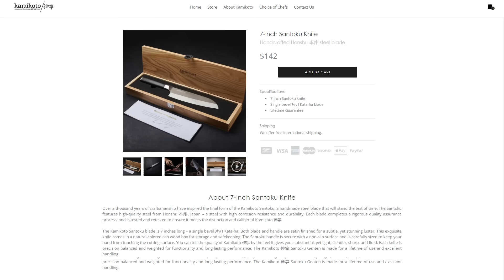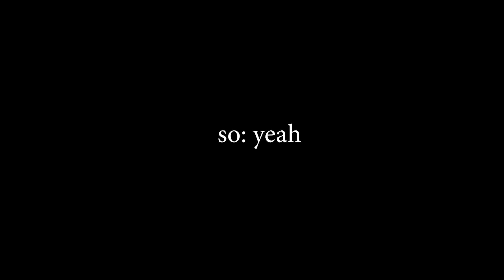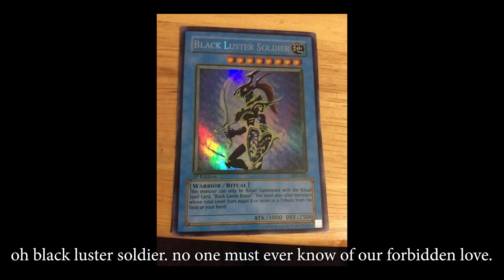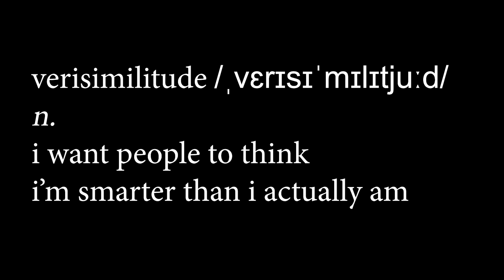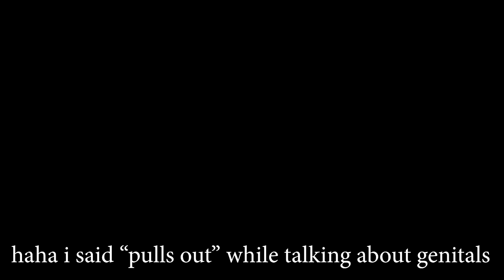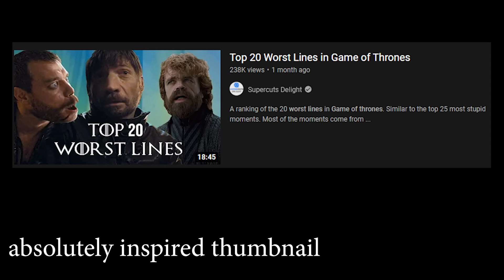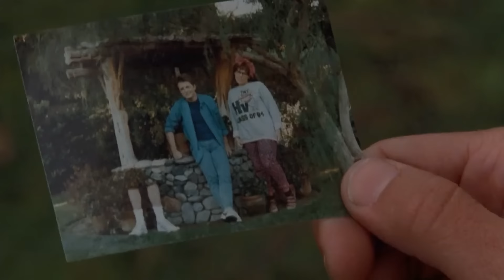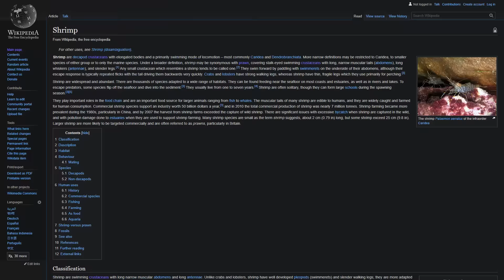The Door | Game of Thrones Pisstake (Season 6 Episode 5)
go watch posh nosh now okay

Thank you to my highest-tier patrons, aglahir, lord aug, aviator, Dylan, HailTheOrange, Hoverarm, Ingvald, james, joshie-bear, moremoths, Nurse Ratchet, Polly, Richard, Shrimp3r JR, Simcoe, Stay78, STL Gooner, Waffl, Yenn, and Ondy. And my next-highest tier: em, Lail, and MasterOfPuppets.

0:00 VIDEO START !!
2:13 They Have Ruined Petyr Baelish
11:56 when will this nightmare end
14:39 An Evening of Theatre
17:54 Interesting™ Plot™ Point™
19:20 kingsmüt
25:49 banishmen't
27:40 The Most Important Scene Ever
31:37 which one of you was mark
35:21 gib army pls
39:07 They Have Not Ruined Hodor (but they tried their darndest)
43:11 VIDEO END !!